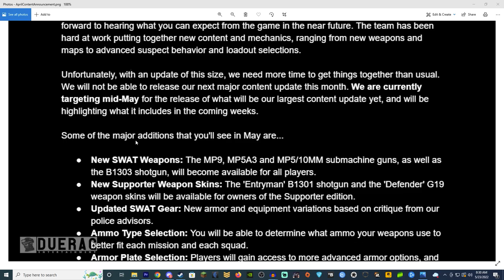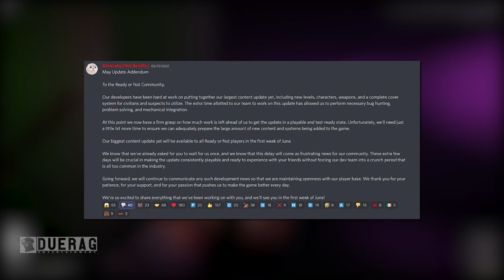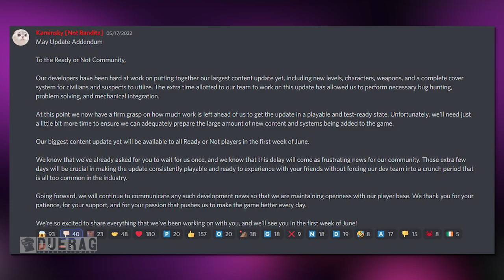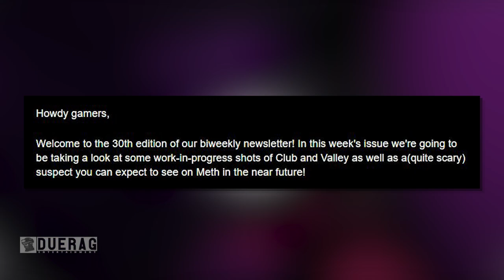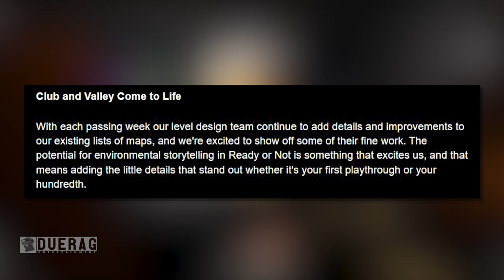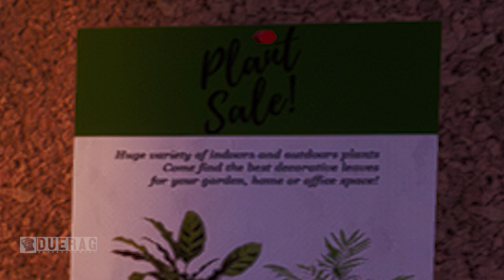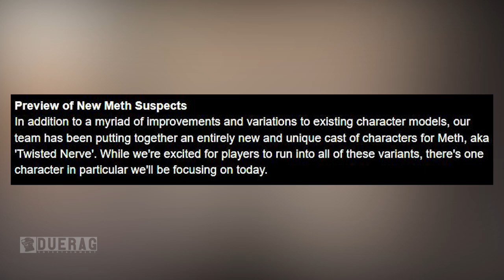Ready Or Not Game Gets Delayed... Again!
Songs Used;